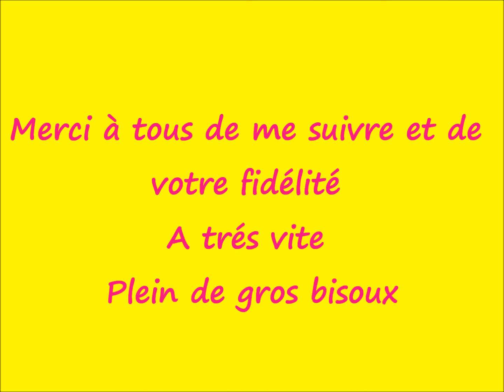* Haul * - 1ére partie